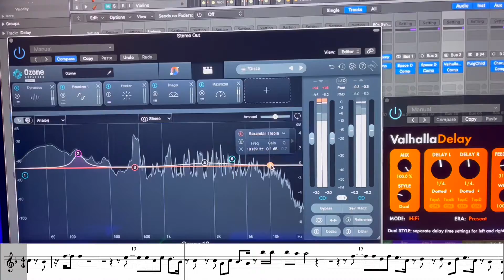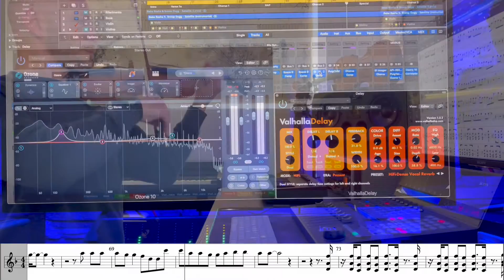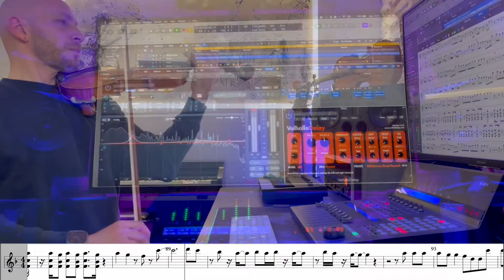Satellite BEBE REXHA & SNOOP DOGG | Violin cover | Sheet music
Satellite BEBE REXHA & SNOOP DOGG - Sam DeRosa, Bebe Rexha, Calvin Broadus, Joe Janiak, Kunfetti, Maya K.
Interprete: Donato Cipriano
Violino: Ernesto De Angelis 1989